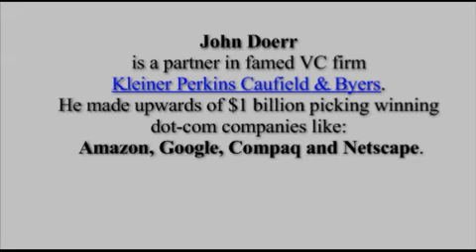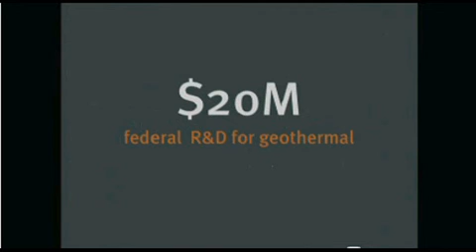John Doerr at the 2007 TED Talks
Edited version of the presentation by John Doerr and his reasoning for encouraging his partners at Kleiner Perkins Caufield & Byers to support green technologies such as algae based bio-diesel.